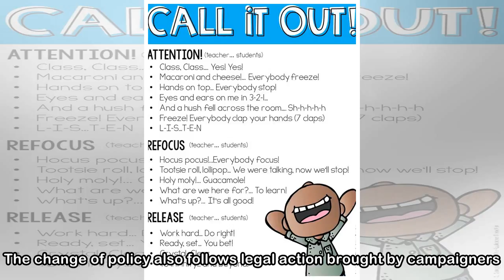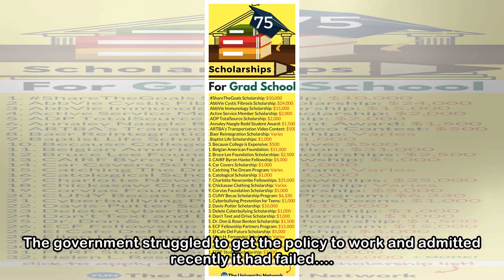Schools can stop listing nationalities of pupils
Schools will no longer be forced to collect data on their pupils’ nationality and country of birth — two years after the policy was introduced. The Department for Education will write to schools this ...